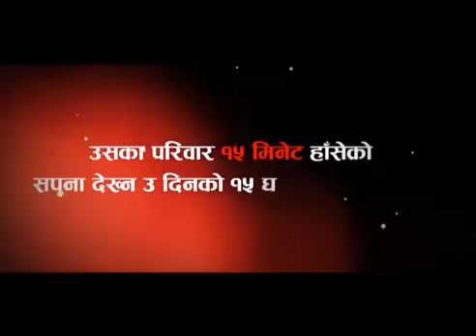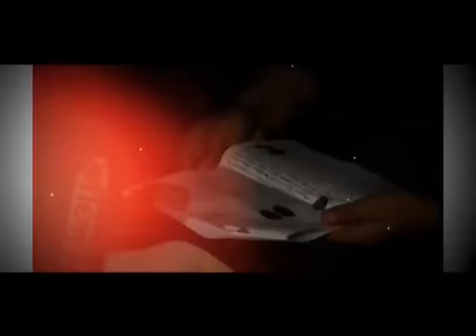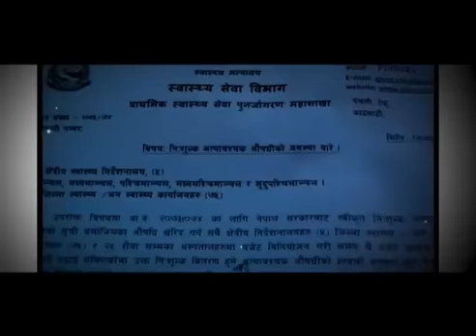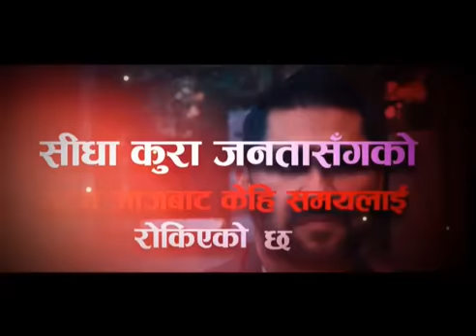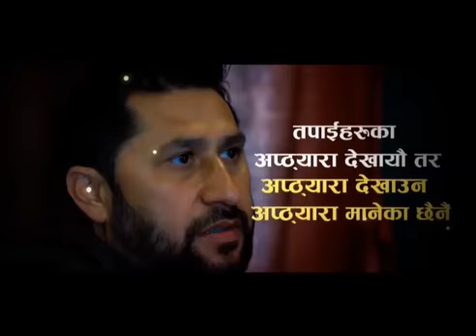हरेक नेपालीले हेर्नैपर्ने RabiLamichhane को शाहसिक र उर्जाशील भिडियो News24 माथि उठ्यो गम्भीर प्रश्न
रबि लामिछानेको भाबुक स्टाटस:
"दुख लाग्यो...५ वर्ष काम गरेको संस्था छोड्नु पर्दा दुख लाग्यो। अन्तिम कार्यक्रम Live गर्न नपाउदा दुख लाग्यो, अन्तिम कार्यक्रमको अन्तिम र मुख्य रिपोर्ट नै  काटिएकोमा  झन दुख लाग्यो। हाम्रो टिमले तयार पारेको अन्तिम रिपोर्टमा के थियो त जुन प्रशारण गरिएन? त्यो सामग्री पोष्ट गर्दैछु।"

श्रोत : Facebook Rabi Lamichhane